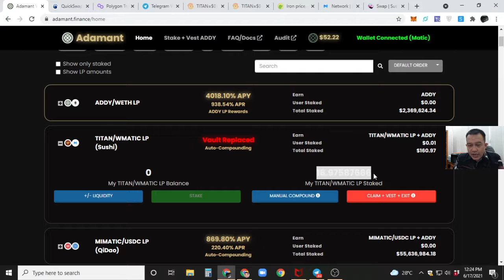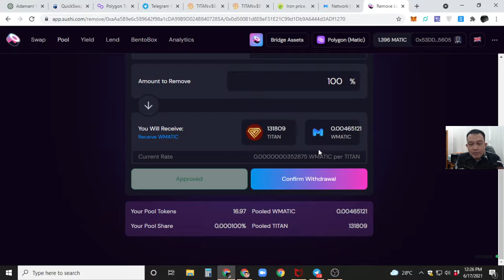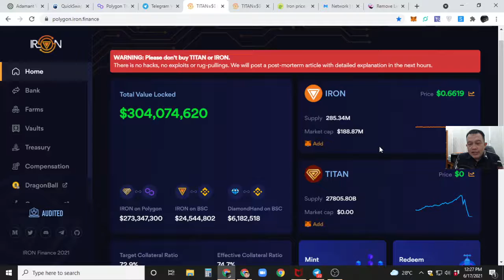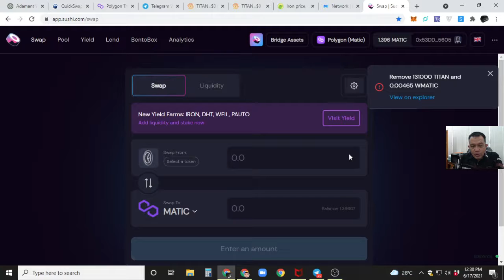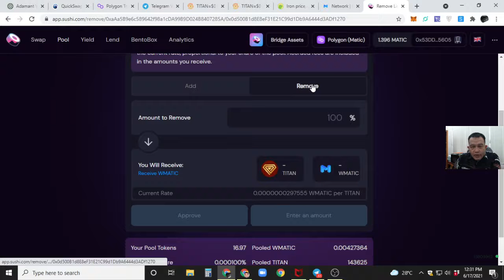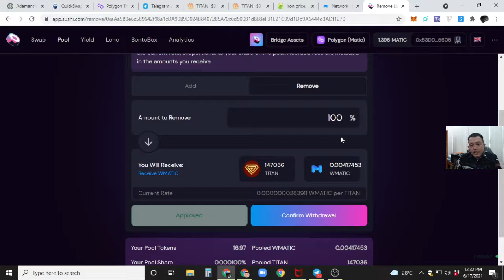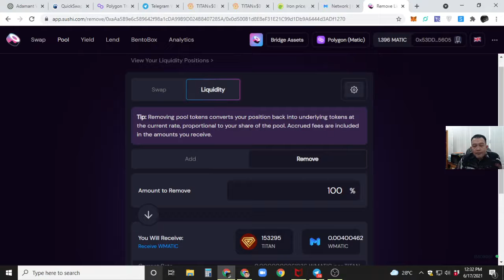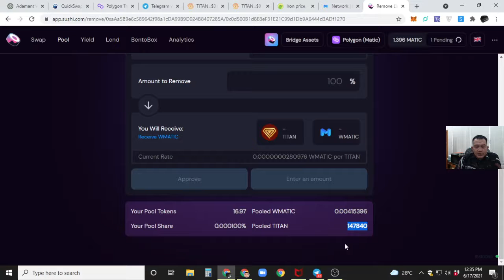Penting!! Pelajaran Berharga untuk Investor Cryptocurrecy